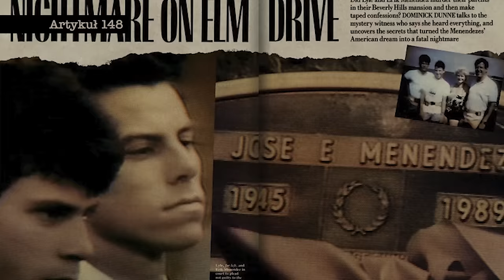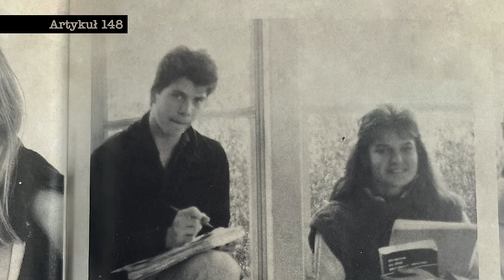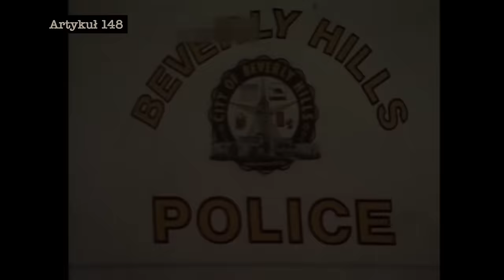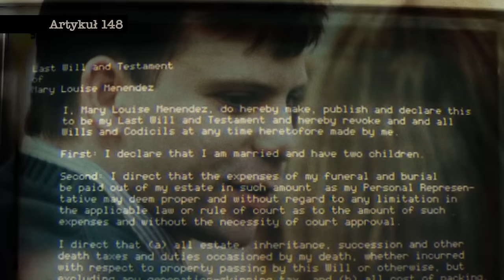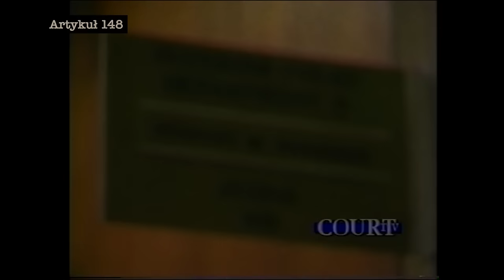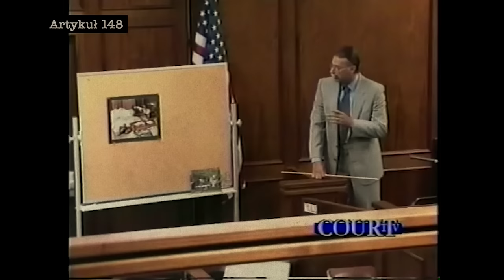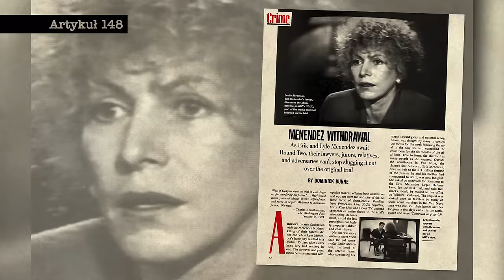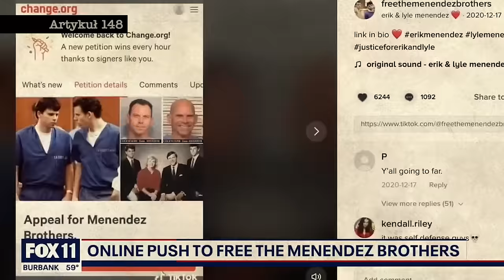🔴 #2 „Potwory”: CAŁA HISTORIA Lyle'a i Erika Menendezów z serialu Netflix [ video podcast ]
Choć od tego dramatu minęło ponad 30 lat, historia ta wciąż elektryzuje i dzieli opinię publiczną. Aktualnie toczy się debata, czy sprawa nie powinna być rozpatrzona po raz kolejny, a wyrok zmieniony. Jeden z najdłuższych procesów, jaki miał miejsce w Stanach Zjednoczonych wydaje się nadal pozostawiać nas bez wyraźnej odpowiedzi, kto tu jest ofiarą...

Artykuł 148 – Podcast kryminalny
🎙 Autor podcastu (research, scenariusz, tekst, głos): Adriana Gołębiowska
🛠 Produkcja: Filip Łyszczek